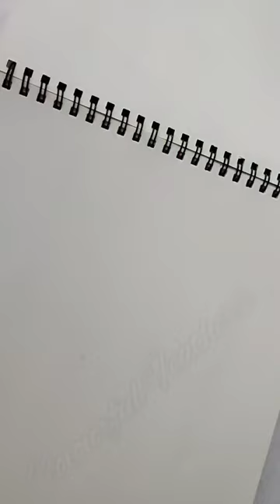Handmade flying beetle🐞 origami